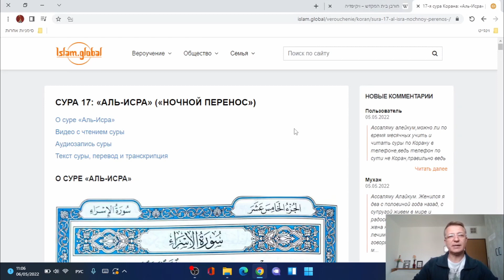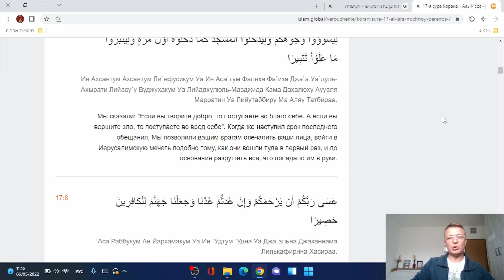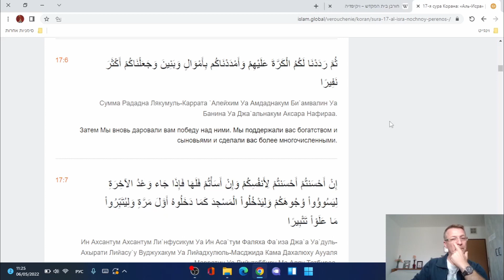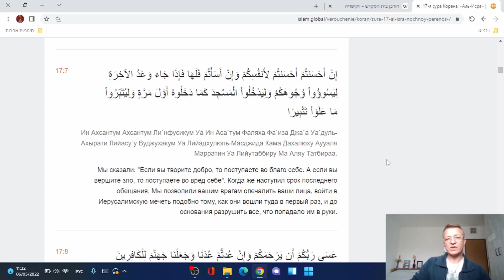Ислам: Аль-Акса под угрозой; Коран: Сионизм не враг а друг Аль-Исра Палестина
Ислам: Аль-Акса под угрозой
Коран: Сионизм не враг а друг
 сура Аль-Исра